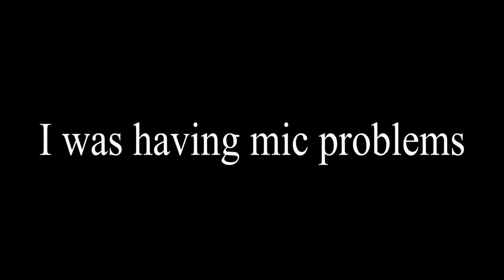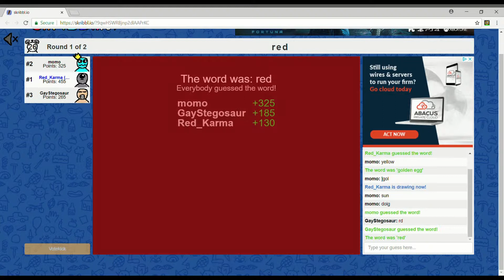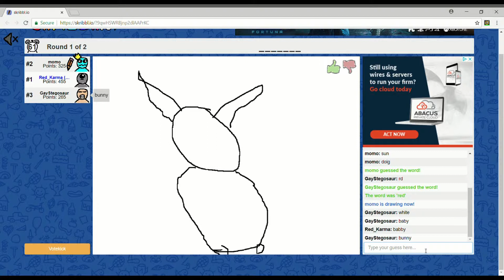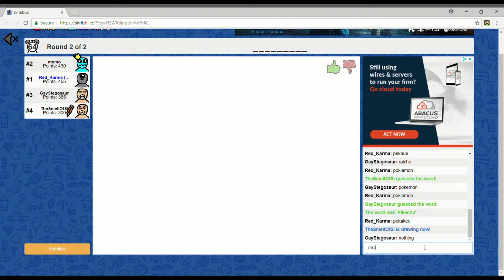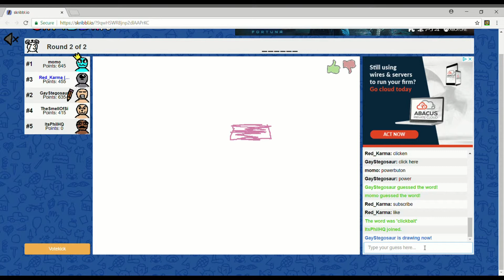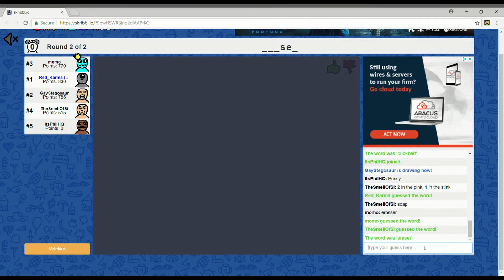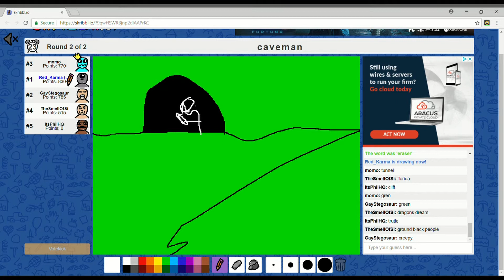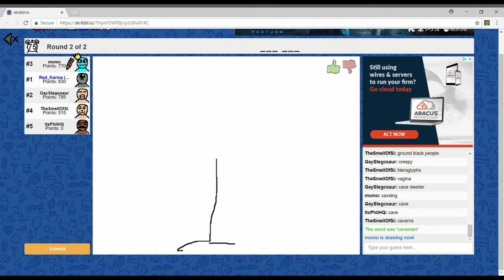I win without a mouse?!?!?